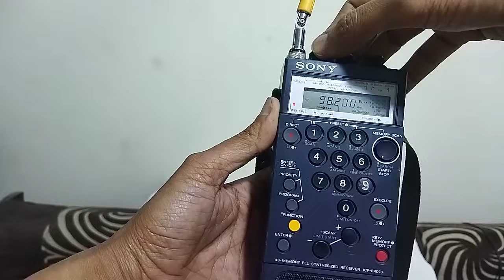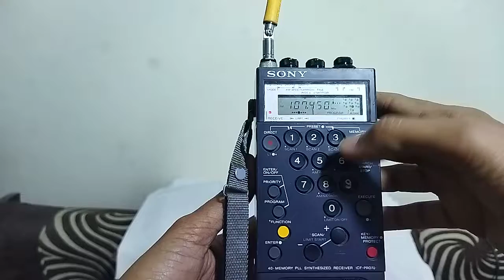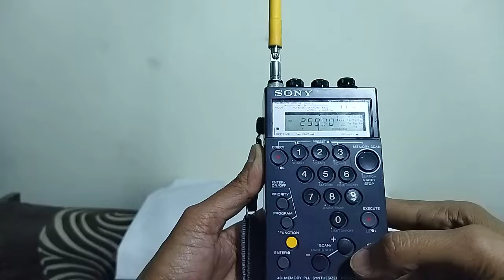راديو سونى موديل ICF PRO 70 متعدد الموجات - Sony Radio ICF PRO 70 Multiband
راديو سونى موديل ICF PRO 70 متعدد الموجات
صنع فى اليابان
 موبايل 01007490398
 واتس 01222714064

Sony Radio ICF PRO 70 Multiband
made in Japan
 To communicate